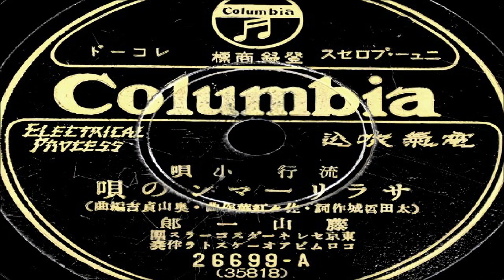ｻﾗﾘｰﾏﾝの唄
作詩:太 田 哲 城
作曲:佐 々 紅 華
編曲:奥 山 貞 吉
歌唱:藤 山 一 郎

ｵﾘｼﾞﾅﾙ ﾚｺｰﾄﾞ 番号:26699 A 35818